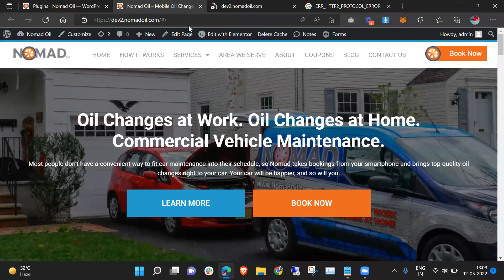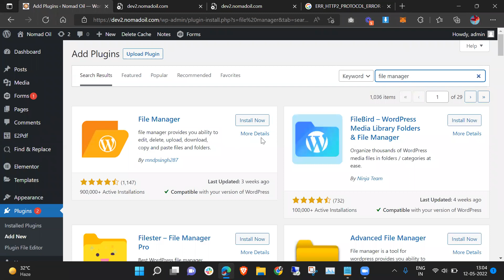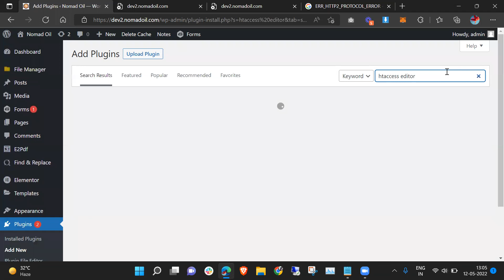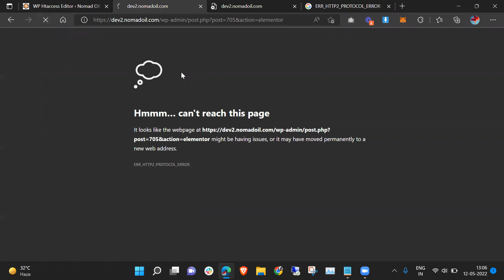(100% working) How to fix ERR HTTP2 PROTOCOL ERROR wordpress?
How to fix ERR HTTP2 PROTOCOL ERROR?